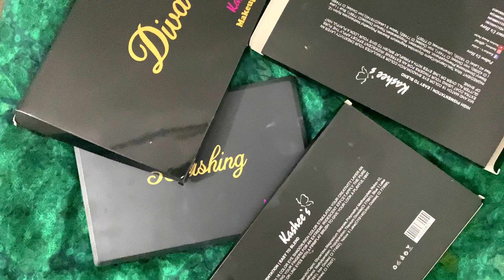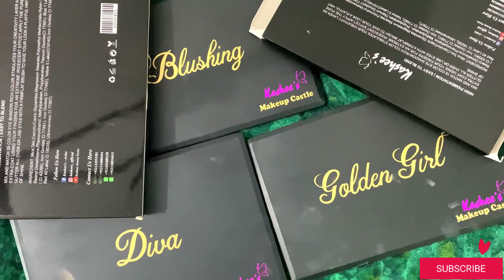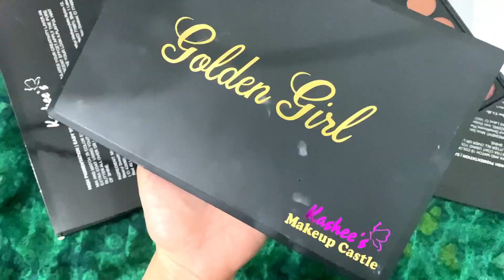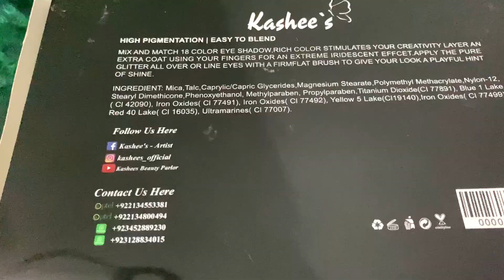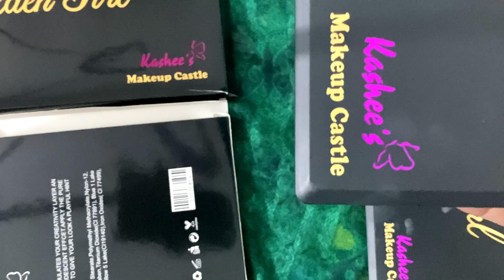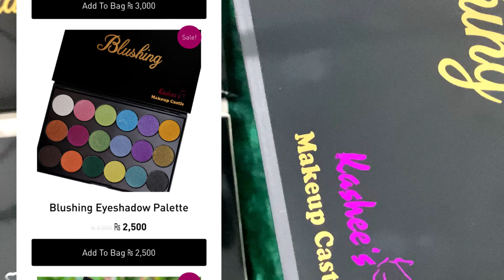Kashee’s Eye Makeup Tutorial | Kashee’s Makeup Castle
Kashee’s Eye Makeup Tutorial | Kashees makeup Castle

Kashee’s Eyemakeup
Eyemakeup